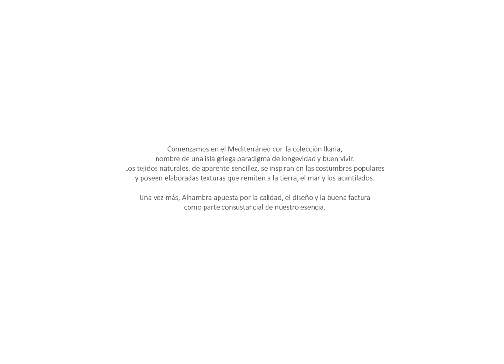COLECCIÓN IKARA - ESP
IKARIA.  Detén el tiempo y descubre el significado de la vida.
Situada frente a la costa de Turquía y bañada por el mar Egeo,  Ikaria es un remanso de paz con un ritmo de vida en “adagio”. Sus costas abruptas esconden pequeñas calas y playas de guijarros y aguas turquesas. Enmarcada por el sol y el clima mediterráneo, esta isla griega se presta al descanso y a la serenidad, pero también a la aventura de descubrir ese lugar al que no muchos han llegado.

Tejidos rústicos se dan la mano de lujosos linos y lisos texturizados, apostando por tonos arenosos, simples y elegantes que se entrelazan con el resto de colores de la Tierra, buscando en todo momento encontrar la serenidad mediterránea.
IKARIA adopta un enfoque fresco y sin complicaciones con esta excelente colección de hermosas texturas, cada una con su propia relevancia.